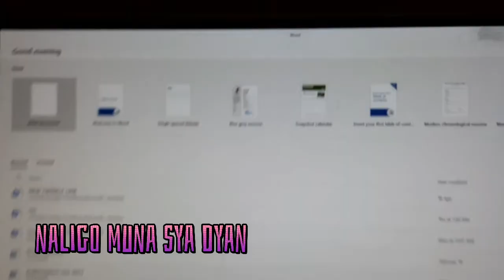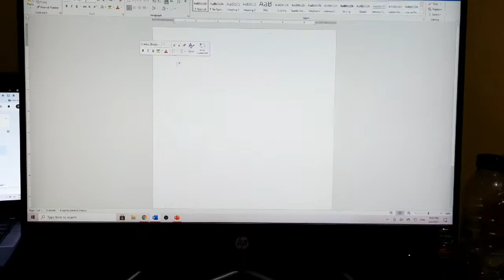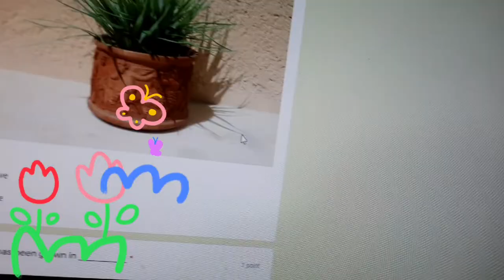Its Science Day with Twinkle's Kutitap